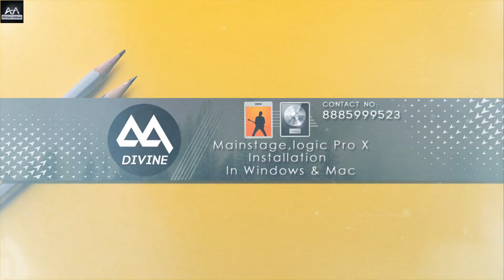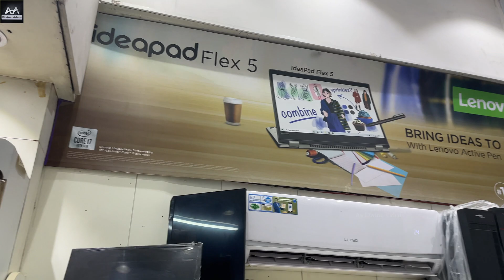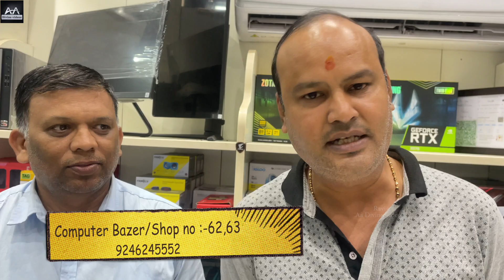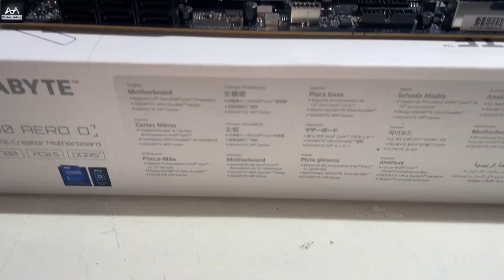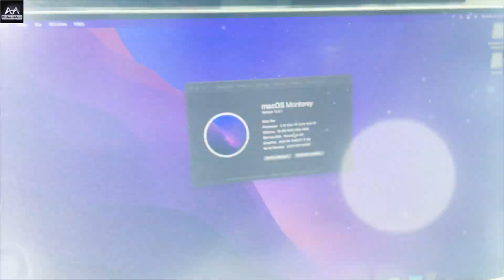Most powerful i9 12th Gen with Thunderbolt4 Support pc assembled 2Lakhs.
''Mac Book Pro's Apple computer's and Intel & M1 Laptops windows laptop's assemble PC change apple'OS [ios] and Logic Pro x, MainStage  all plugins and software instillation about doubts .''
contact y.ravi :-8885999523